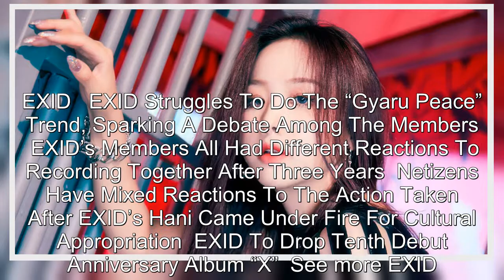EXID's Solji To Release New Song Following Group Comeback